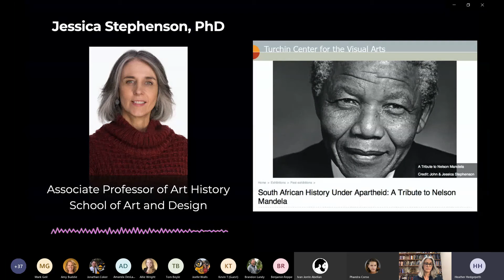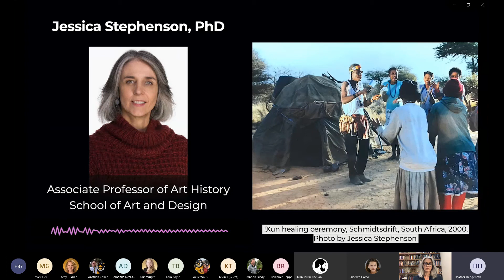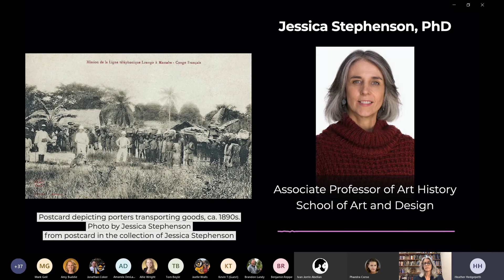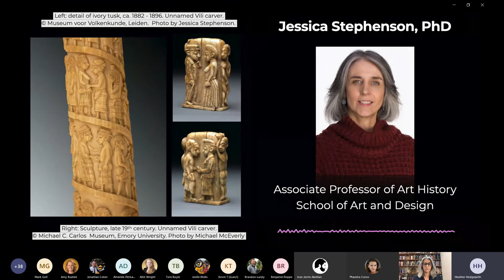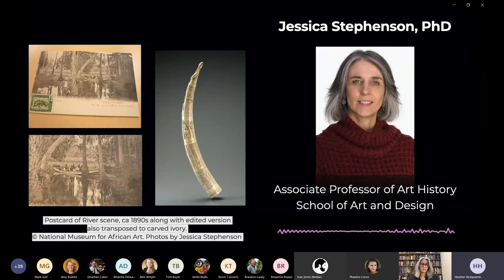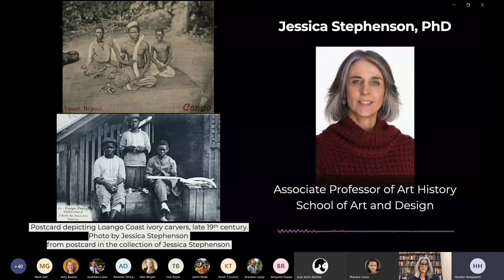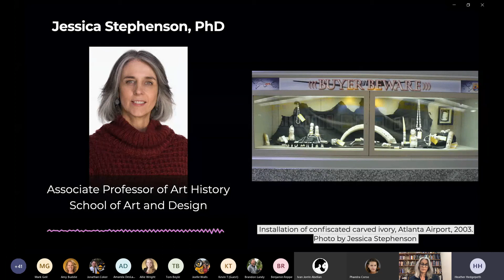Fall 2020 - Episode 7: "Far Away and Very Close: The History and Ethics of Carved Elephant Ivory"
In this episode of Research with Relevance - Friday Features, art historian and researcher Jessica Stephenson discussed one aspect of her research which is focused on African art from the 19th through the 21st centuries. She is currently conducting archival and museum collections research on photographs and carved elephant ivory sculptures from the 19th century Congo.